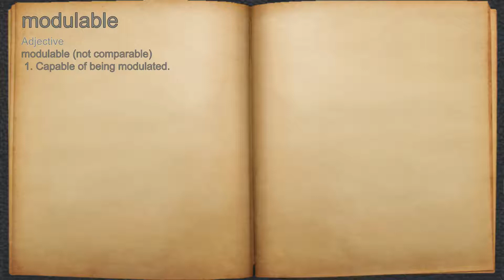What does modulable mean?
A spoken definition of modulable.

Intro Sound:
Typewriter - Tamskp